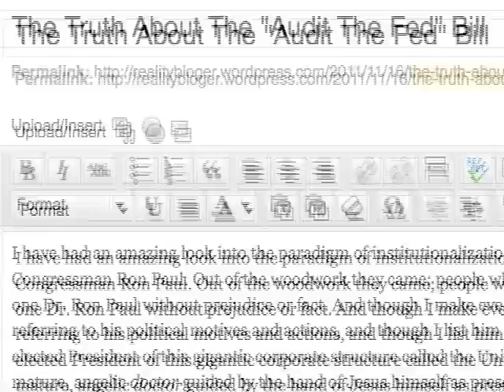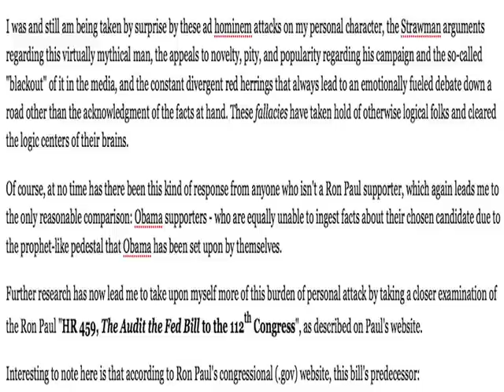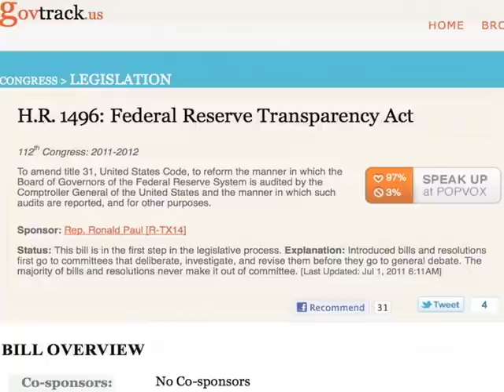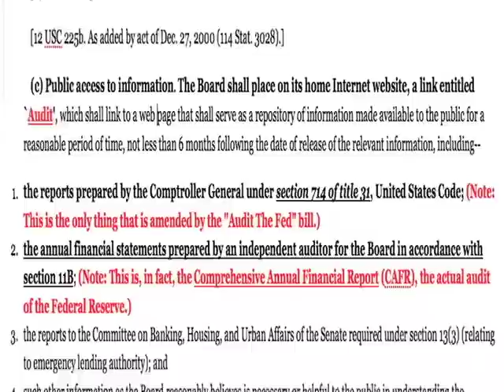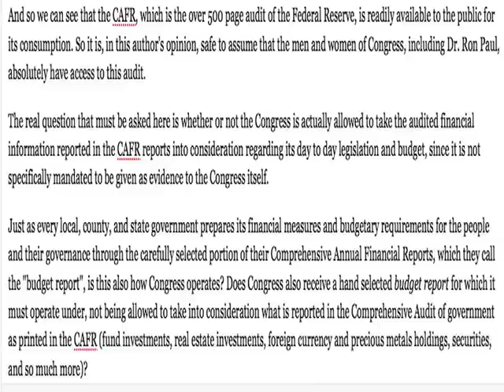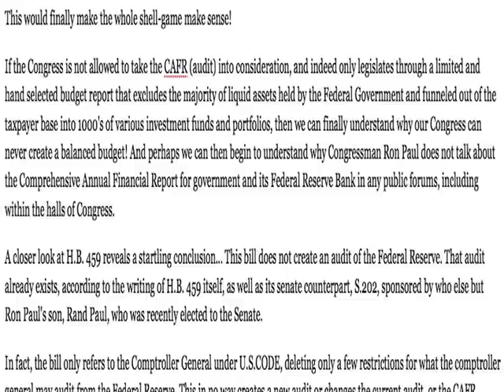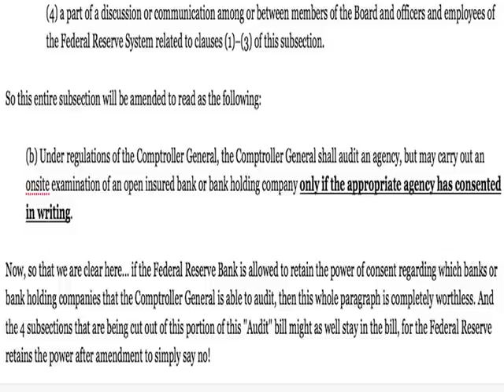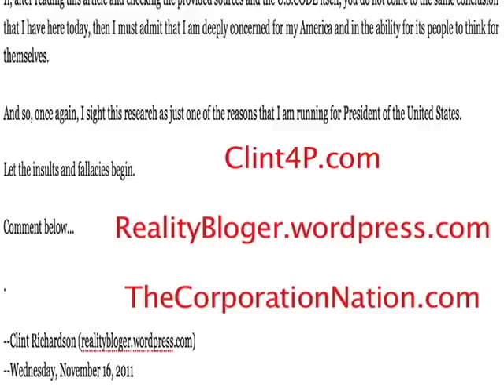The Truth About The Audit The Fed Bill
The Comprehensive Annual Financial Report is the audit of all government, including the Federal Reserve Board Of Governors.

This is an indisputable look at the so-called Audit The Fed bill currently in Congress and the Senate. These bills are a fraud perpetuated on the supporters of Ron Paul. Sadly, no one seems to actually read these bills before they support them, and instead use the catchphrase attached to them, "Audit The Fed", without knowing that these bills have nothing to do with creating an audit of the Fed.